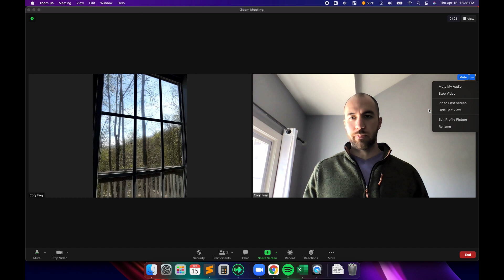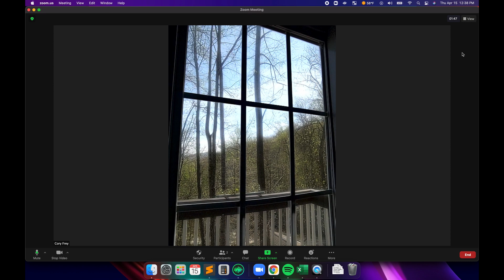How to Hide Self View in Zoom: CAS Come and See Video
How to hide self view in Zoom:  Are you experiencing Zoom fatigue?  Are you tired of or distracted by seeing your own face all day long on Zoom meetings?  Cory from Cloud Adoption Solutions shows you how to hide self view and then how to restore it.

...and while you're here: if you're having Salesforce user adoption challenges, we have a brand new guide that takes you step by step through the principles of teaching adults technology, and drives you to develop a plan for implementation.  It's got room for you to make your own plan - check it out

Cloud Adoption Solutions is a 100% woman-owned registered Salesforce partner, specializing in implementation, integration, and optimization for Technology, Healthcare/ Life Sciences, and Financial Services/ Professional Services organizations in the small and mid-commercial sectors.

VIDEO TRANSCRIPT:

This is Cory with Cloud Adoption Solutions here with a non-Salesforce tip. This is actually a Zoom meeting tip. If you're having Zoom fatigue, getting burnt out on Zoom like a lot of us are, one of the causes to have that is seeing your own image in in the Zoom meetings. Really just kind of an unnatural thing. If you're in a real meeting, you wouldn't see yourself probably.

Zoom actually has an option to hide the self view, which will kind of reduce that Zoom fatigue. So if you hover over your image, and then next to the mute button, there's these three dots just like the more settings if you click that, and then click Hide self view, that will hide your your video from yourself, everyone else will still see you but you won't have to look at your face.

So if you're getting Zoom fatigue from looking at your face all day long - I know I am - this will really help with that. And then if you do want to see your own video again, you can go to this view button up here, click View and then show self view and then your self view is back.

So a little quick Zoom tip for today. Hopefully it will help you out with any Zoom fatigue that you're experiencing.